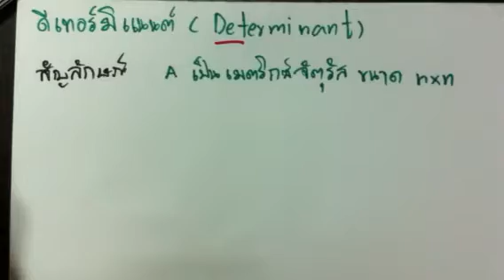APcen เมตริกซ์ 21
เข้าไปประเมินให้พี่ด้วยนะครับ
เนื้อหา คณิตศาสตร์ในเรื่องเมตริกซ์ สำหรับเรียนรู้และฝึกทักษะการทำโจทย์
สามารถ Download files โจทย์และเนื้อหาเรื่องอื่นๆได้ที่